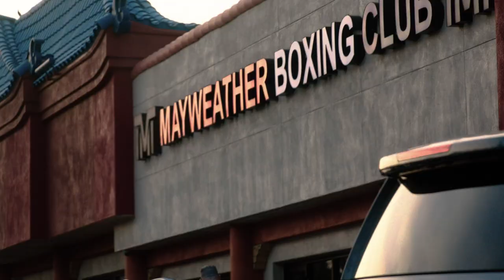This is the real fight: Gervonta Davis | BOXRAW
It's the new beginning of Gervonta Davis. It's nothing that can be taught. The ONE we've been waiting for. Davis Vs. Santa Cruz